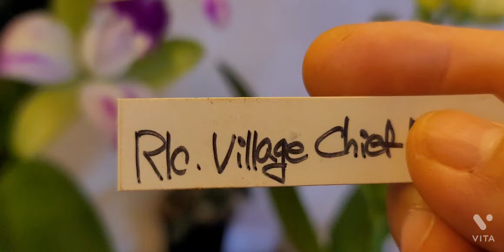#210817#Rlc 빌리지치프노스#RlcVillageChiefNorth#카틀레야시암자드#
잘못되었습니다